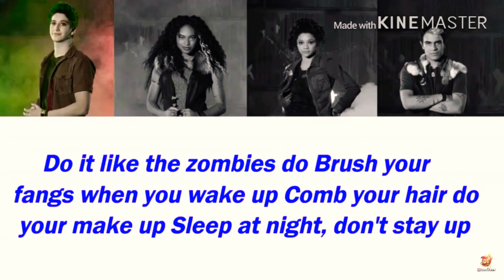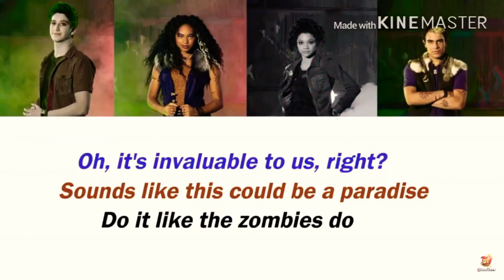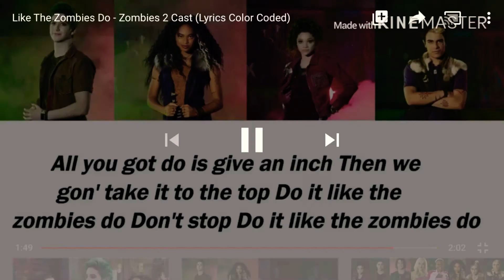Zombies 2 - Like the zombies do (Karaoke Version) Instrumental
I know that looks stupid with little mix on beginning but I try to find a INTRO (SORRY ❤️)